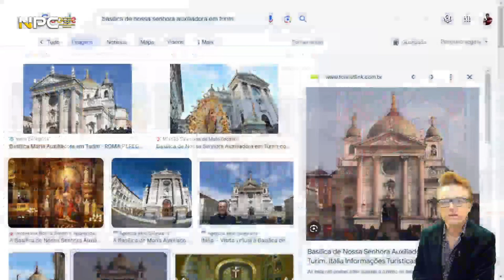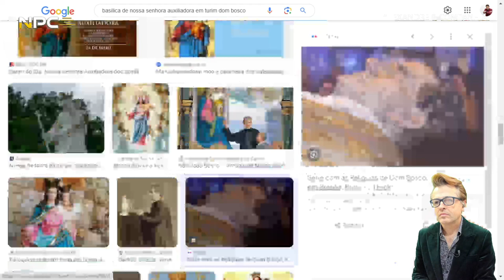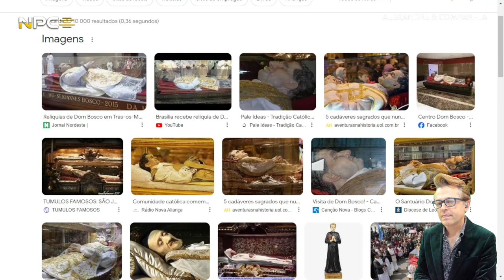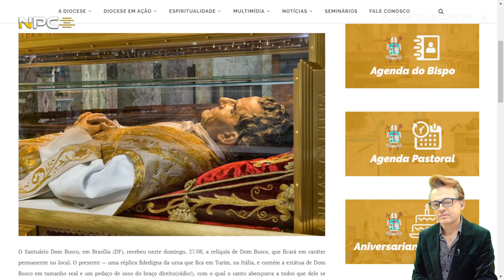Entrevista com Paulo Jorge - 31 de Janeiro de 2024